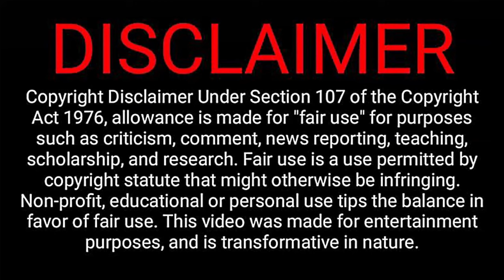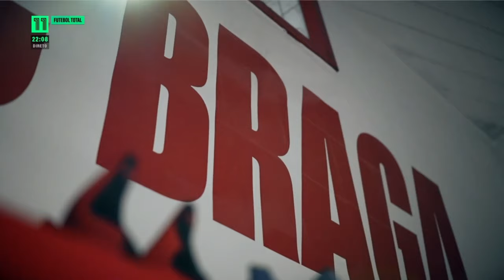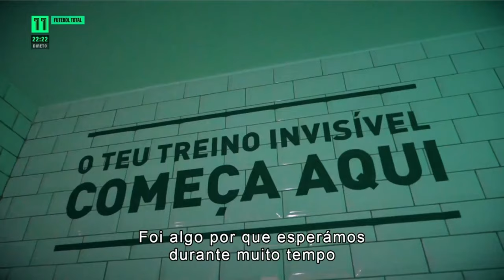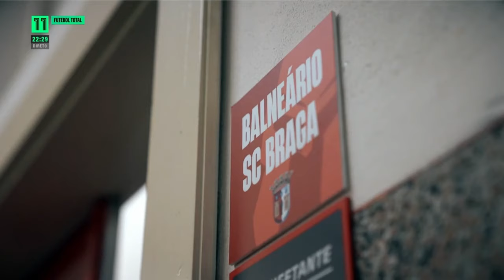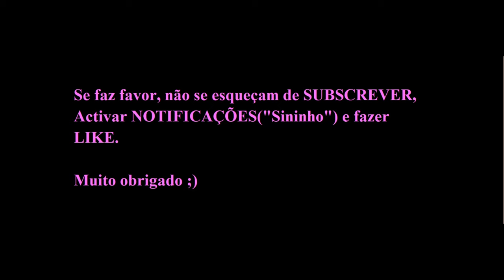BRENDA PÉREZ e HANNAH SEABERT no "Futebol Total" do Canal 11.